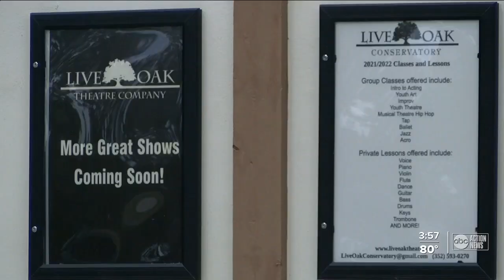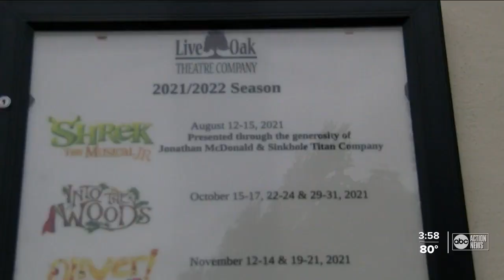Brooksville theatre company brings families together through the love of acting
The Live Oak Theatre Company's goal is to provide a family atmosphere where children and parents can act together in the same shows.